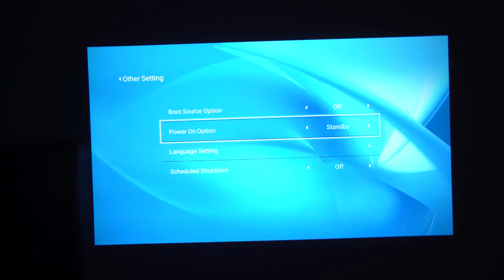Проектор Thundeal TD98W один из лучших